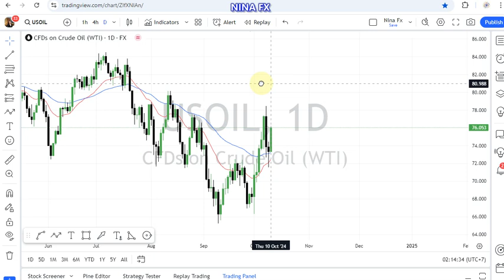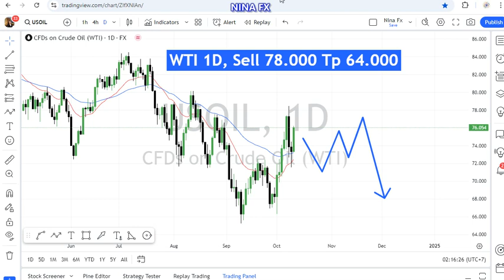WTI Oil Daily Chart Analysis for October 11, 2024